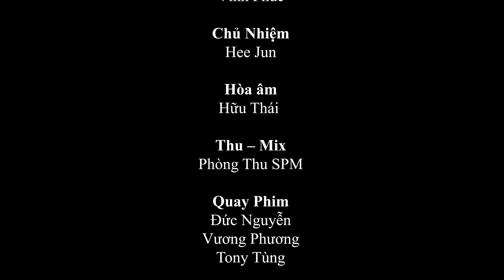Tươi Sáng Việt Nam l Sáng Tác & Trình Bày : Vũ Hoàng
► Bài Hát (Song) : TƯƠI SÁNG VIỆT NAM
► Sáng Tác & Trình Bày : VŨ HOÀNG
► Sản Xuất (Producer): VŨ HOÀNG
► Ekip: HOPE MEDIA TEAM
► Đồng Sản Xuất (Co - Producer): HOPE MEDIA
► Ý Tưởng - Kịch Bản (Idea - Content): Vũ Hoàng & Hana Lee
► Đạo Diễn (Director): Nguyễn Đức
► Quay film (Cameraman): Tony Tùng, Vương Phương
►Flycam : Nguyễn Đức
►Make Up : Hoàng Vy